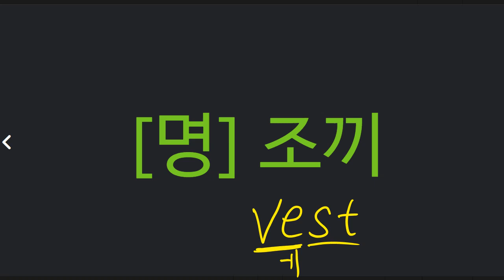박청용 2022 03 08 보카 성취도 80